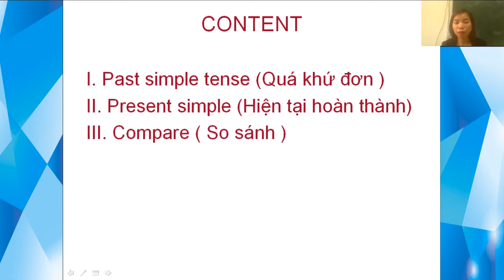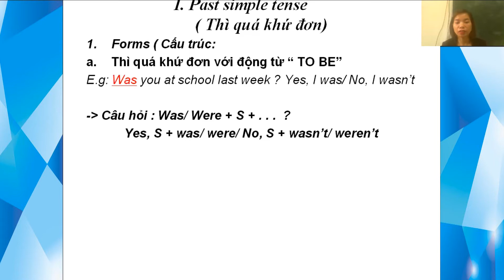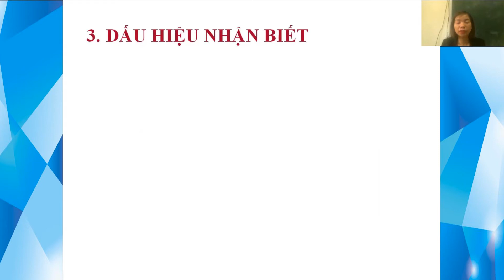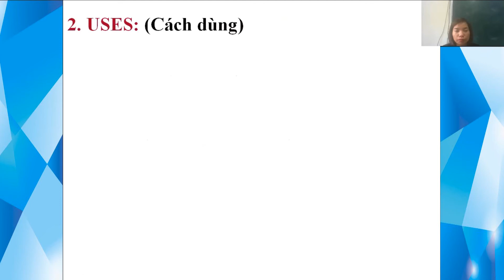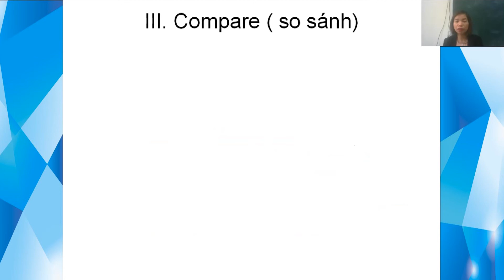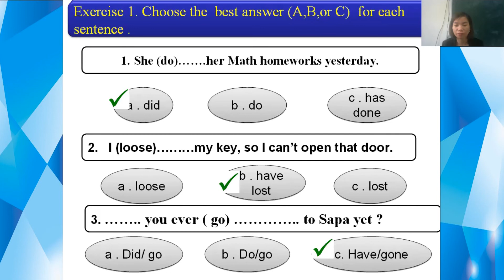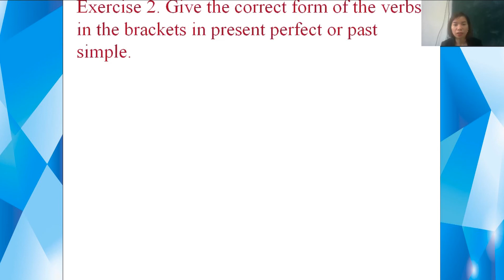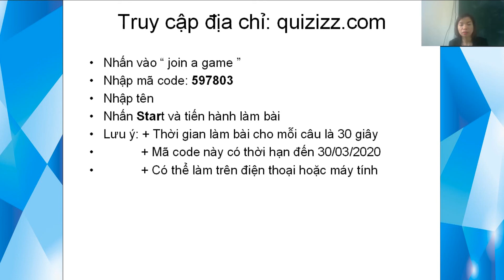Lớp 7 - Tiếng Anh - Chủ đề: Ôn tập Thì quá khứ đơn, thì hiện tại hoàn thành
Giáo viên: Đào Thị Hà
Trường PTDTBT THCS Nậm Chảy
Phòng GD&ĐT Mường Khương